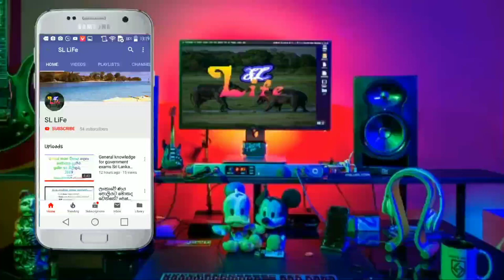Wild Life At Yala National Park In Sri Lanka 🇱🇰 2020